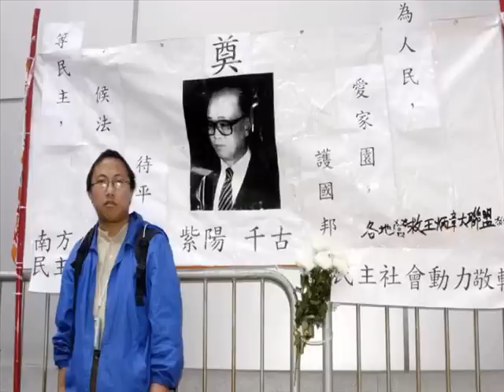趙紫陽軟禁中的部份錄音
後期製作：南方民主同盟主席龍緯汶
趙紫陽前秘書鮑彤的兒子鮑樸和妻子花了四年時間把這些錄音翻譯成英文，書名是《Prisoner of The State》（中譯《國家的囚犯》）。
趙紫陽部份錄音節錄：
1989年6月3日夜裡在家中花園裡聽到北京城密集的槍聲時，已經預料，一場震驚世界的悲劇將不可避免的發生。
無論如何也不會擔任指揮軍隊鎮壓學生的總書記。
如果中國不朝西方的議會民主發展，不推動新聞自由，就無法解決腐敗及貧富差距擴大的問題。
《國家的囚犯》一書已被中國大陸列為禁書。